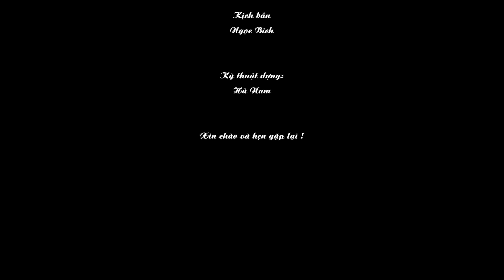|MTMTĐH|: REVIEW ĐẠI HỌC BÁCH KHOA - Ánh Dương Uniform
Cùng Ánh Dương Uniform khám phá trường Đại học Bách Khoa nha!
Có bạn nào còn điều gì về Bách Khoa thì hãy cmt ở dưới cho chúng mình biết nhé!